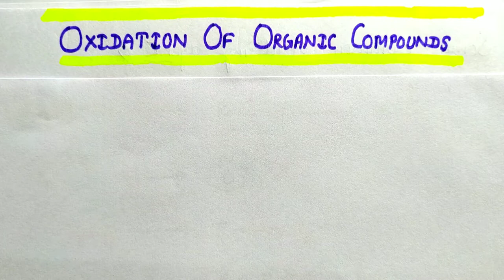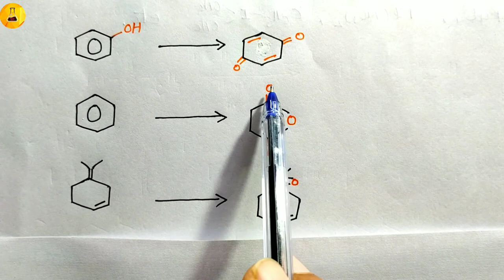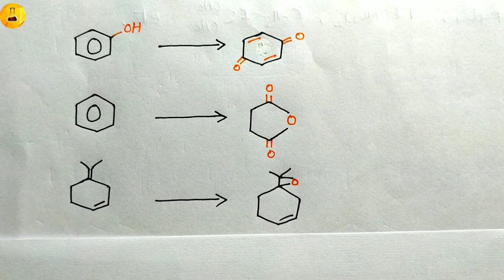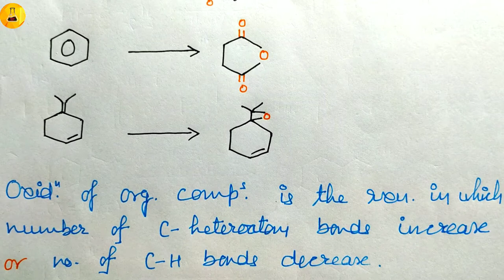Oxidation of organic compounds, Chemistry Junction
1# Oxidation by thalium nitrate

2# Oxidation by iodobenzene diacetate

3# Oxidation by ruthenium tetroxide

Chemistry junction